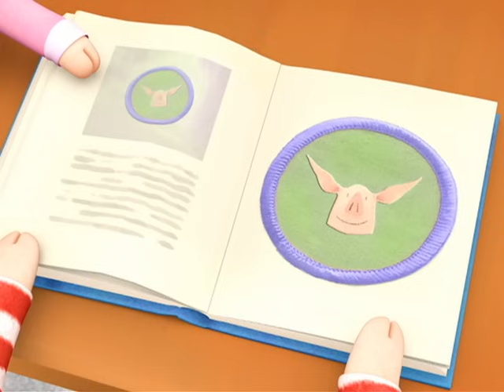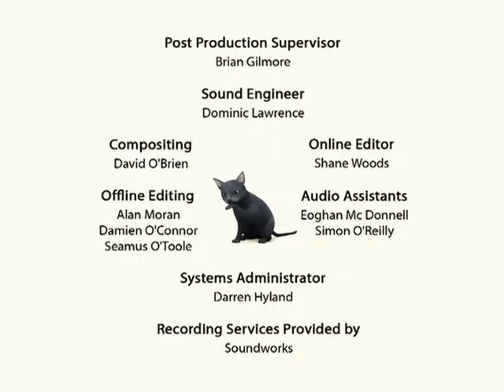Olivia the Pig | Olivia's Hiking Adventure | Olivia Full Episodes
Dad accompanies Olivia and Francine as they set out to earn a Pioneer Scouts merit badge by planting a flag atop Maywood Hill.

Along the way, the trio faces one obstacle after another  including a skunk! But thanks to Olivias preparedness, they overcome each hurdle and make it to the top!

Characters:

Olivia -  Today's girl. A 6 ¾ year old dynamo who believes she can do anything and sees every day as an opportunity to try new things.

Mother - Supportive and loving, but no-nonsense — the glue that holds everyone together.

Father - Warm, loving, affable dad who enjoys spouting factual information and drawing graphs to illustrate his point.

Ian -  4 years old, and Olivia's older younger brother, Ian is particularly interested in  space, dinosaurs, robots, and managing spaghetti eating.

William - A small baby that does what most babies do. He sleeps, eats, cries and can be quite adorable.

Grandma - stylish and in her late-fifties; appreciates everything from Tai Chi to surfing and calypso dancing.

Perry - the family dog, likes to hide the family's belongings. Chases the cat causing havoc with the squirrels.

Edwin - the cat, appears to be boneless as he often lies draped over Olivia's arm. Edwin mostly likes to eat and sleep.

Mrs. Hoggenmuller - Olivia's teacher, a dedicated cat fancier and cowbell-playing virtuoso, with a penchant for the outdoors.

Julian - Olivia's best friend. Julian is shy, an observer and scared of heights.  But he's smart, with a self deprecating sense of humour.

Francine - Olivia's next door neighbour, and biggest rival. A rule follower with little imagination. Determined to be number one in everything.